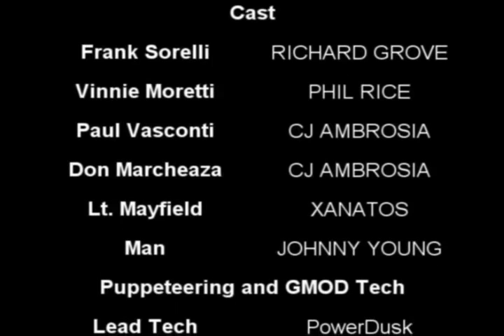Clockwork (Part 2 of 2)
"Clockwork" a gangster film in the style of 1940s film noir and the first story in a noir series. The 11 minute film has been divided into 2 parts for YouTube.

Frank Sorelli joins the Marcheaza crime syndicate, run out of Paul Vasconti's Italian restaurant. He partners with Vinnie "The Gun" Moretti, the mafia don's favorite hitman. But when Frank decides to leave this life of murder, he learns that the mob isn't willing to let him go without a fight.

Starring Richard Grove and Phil Rice.
Written and Directed by Nefarious Guy
Amorphous Blob Productions 2008

Winner Best Machinima at Animatu 2008